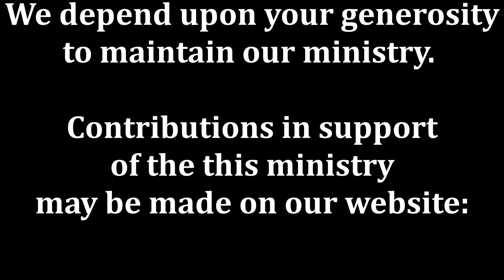Questions and Answers: Do You Have to be Orthodox to be Saved?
This week’s “Ask Father” sermon is a follow up last week’s question, “If we believe that Orthodox is the true faith, ten why don’t we evangelize?” In the setting of the Sunday of All Saints, we discuss why it is important to be Orthodox and what it really means to live as an Orthodox Christian.